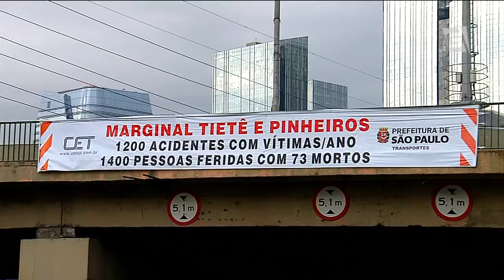Haddad já admite rever velocidade nas Marginais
Cresce a polêmica sobre a redução da velocidade nas marginais Tietê e Pinheiros. No segundo dia de implantação, o prefeito Fernando Haddad afirma que a medida ainda é uma experiência. O Ministério Público pede estudos que justifiquem a mudança e a OAB questiona a medida na justiça. Mas os radares não esperam e já multam quem desrespeita o novo limite.

Repórter: Tássia Sena